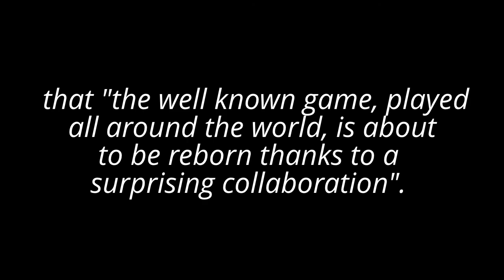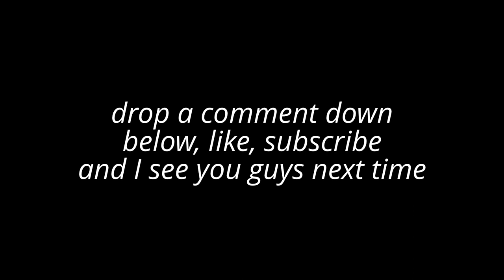Pokemon X and Y news